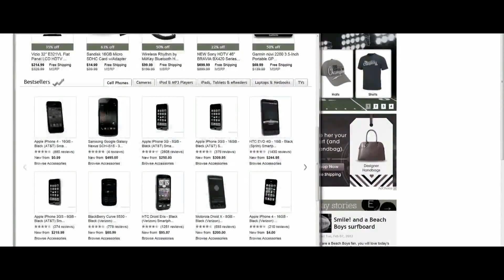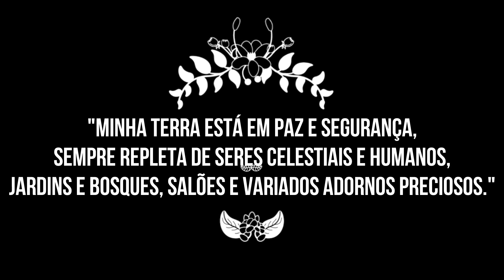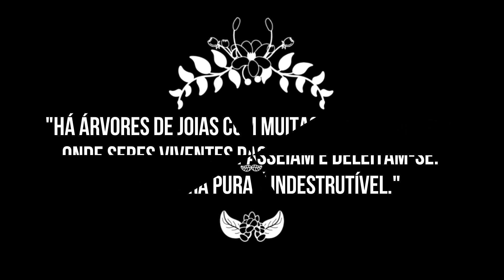SENSE 8 - ALÉM DA MATRIX DO BEM E DO MAL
Mais uma cena belíssima de Sense 8, o oitavo sentido. Conexão brilhante entre a Sabedoria Milenar de Buda e a atualidade.